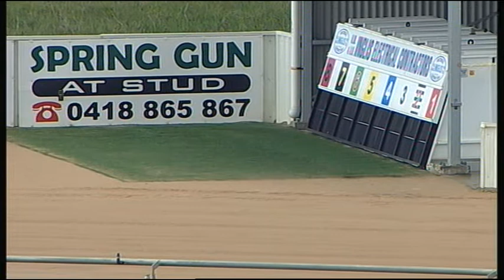TRA MON 22 AUG 16 R1